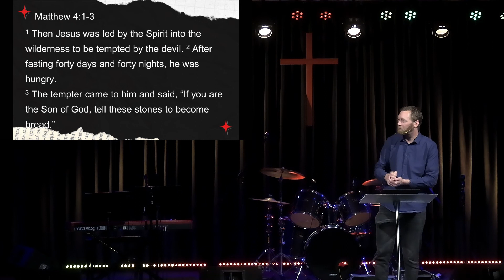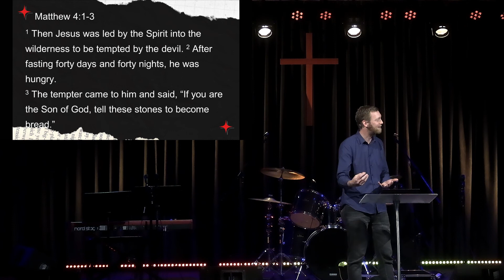Andrew Binns: What We Believe Matters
Watch our services live at rivo.online.church
Sundays 10:30 am
Perth Australia (UTC+8)